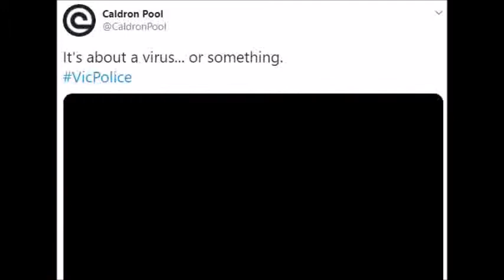Victoria's Storm Troopers & The CCP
This is from Caldron Pool regarding the tactics of the Victorian Government and Police concerning the China Virus.